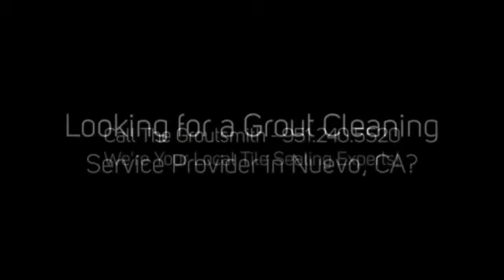Grout Cleaning Nuevo CA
Need a grout cleaning service in Nuevo, CA? Problem solved - Call The Groutsmith!

Don't make the mistake of hiring any other grout cleaning service company in Nuevo CA - why pay more for less?

The Groutsmith in Temecula CA is your cost-effective, professional tile and grout restoration company, with fully trained and certified specialists.

We use the very latest in cleaning and restoration technology available to bring your tiled areas back to their original beauty.

Call The Groutsmith for your FREE estimate today!

The Groutsmith offers a full range of services, backed by cutting edge professional products designed for applications both indoors and out.

From ensuring maximum protection of your newly installed tile and grout, to bringing your dirty old tile and grout back to life again.

No job too big or too small - we're ready to roll.

Customers all across America both residential and commercial, hire The Groutsmith restoration services with confidence knowing that they will receive the very best in service and results GUARANTEED!

Our unique restoration procedures confirm our position as industrial leaders in the after-market care and restoration of ALL tile and grout!

We work on all tiles and grout:

- Ceramic, Glass, Porcelain, Slate, Terrazzo and Terracotta Tile

- Preservation of Historic, Vintage, and Antique Tiles

- Tiled Kitchens, Backsplashes, and Countertops

- Bathrooms and Showers

- Floors

At The Groutsmith we believe in keeping things simple.

Our promise to you is that we will re-create the beauty of your home or business through the work we perform in it.

Our brand and its reputation have been built over time on our skills in grout and tile cleaning, repair, sealing, color sealing and tile replacement.

These are our core competencies, and this is what we are trained and skilled to do at the highest level.

Our specially trained technicians have years of experience behind them, and are skilled at dealing with grout repair, grout sealing, recoloring, re-caulking, and the overall restoration of your tile, stone and grout.

The change in your tile flooring will be nothing short of amazing when you have The Groutsmith clean and color your grout.

The Groutsmith's Tile and Grout Cleaning Services Include:

- Grout Cleaning and Grout Repair

- Tile Cleaning, Tile Repair and Tile Replacement

- Re-Bond of Loose and Hollow Floor Tile

- Grout Repair and Grout Restoration

- Bathroom Grout Repair and Restoration

- Shower Grout Repair and Restoration

- Bath Grout Repair and Restoration

- Grout Sealing

- Grout Color Sealing

- Grout and Re-Caulking Services

- Color Matched Caulking

- Natural Stone Cleaning and Sealing

- Granite Cleaning and Sealing